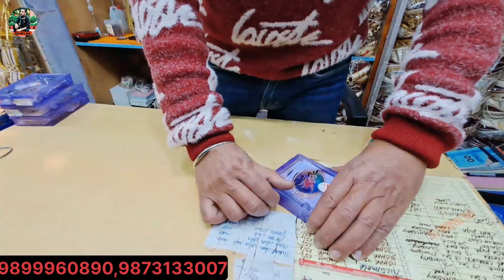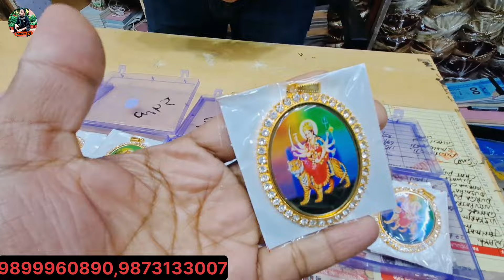Moti Mala/ Welcome Mala/ Sawagat Mala & Bhagawan Ke Lockets| Cheapest Welcome Mala Market in Delhi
Hello Friends आज के इस Video me Main आपको Welcome Mala Moti Mala Swagat Mala & Bhagawan Ke Lockets दिखाने वाला हूँ
धन्यवाद 🙏

Address:- Nearby Metro station ( Tis hajari and Rk Ashram)

Shop Name- G T B Trading
574 Gali Bazazan Katra Mithan Lal Sadar bazar Delhi-6

Moti Mala Wholesale Market
Welcome Mala Wholesale Market
Welcome Mala Cheapest Market
Welcome Mala Market
Swagat Mala Wholesale Market
Sawagat Mala Market
Swagat Mala at lowest price
Swagat moti maala
Welcome moti mala holsel Market
Sadar Bazar Gali Bazazan
Wholesale market Sadar Bazar Delhi
Delhi sadar bazar
Bhagawan Ke Lockets
Bhagawan Ke Lockets ka holsel Market
Welcome Garland Wholesale market
Welcome Garland Letest Video
Garland Wholesale market in Delhi
Sadar Bazar Garland Market
Bhagawan Ke Lockets ka wholesale market
Lockets ka holsel Market
God Lockets ka video
Cheapest God Lockets Wholesale Market
Welcome Mala Market in moti
All types of Welcome Mala